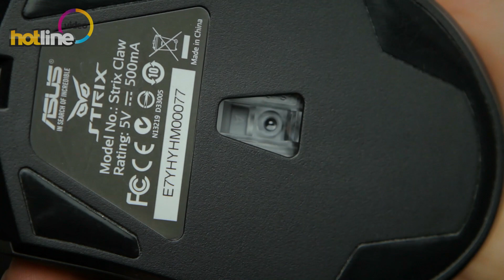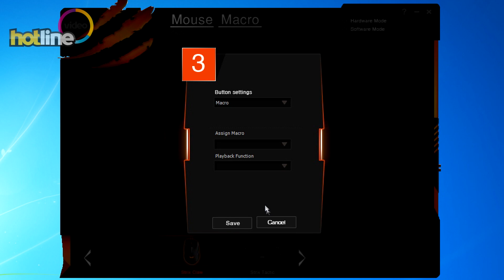Обзор игровой мыши ASUS Strix Claw и игровых поверхностей ASUS Strix Glide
В обзоре использовался музыкальный трек:
Flembaz - 12 Keywords [Blind Arc]
URLs: